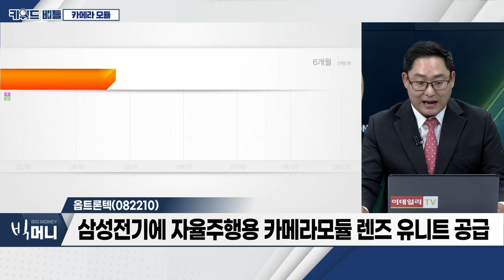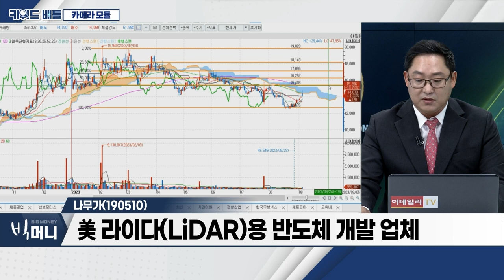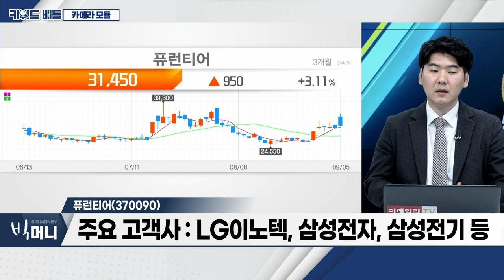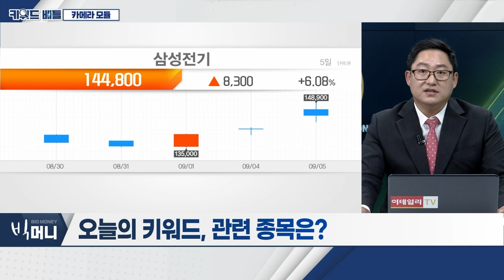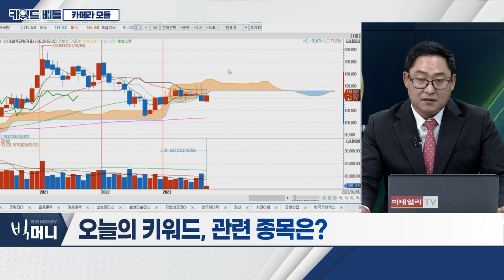옵트론텍(082210), 나무가(190510), 퓨런티어(370090)… 카메라 모듈_키워드 배틀 (20230905)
- 삼성전기, 美 전기차 업체와 카메라 모듈 공급계약
- 지난해 삼성전기, "테슬라에 카메라 모듈 공급 협의 단계"
- 삼성전기 호재… 카메라 모듈 관련주 급등

옵트론텍(082210)
- 유리 기반의 광학부품 전문 기업
- 광학렌즈ㆍ광학필터 등 생산
- 전장용 자율주행시스템의 카메라 렌즈 개발 성공
- 삼성전기에 자율주행용 카메라모듈 렌즈 유니트 공급

나무가(190510)
- 카메라 모듈 생산 업체… 스마트폰ㆍ태블릿 등
- 영상에 깊이 정보 부여… 자율주행ㆍ동작 인식 등 적용
- 주 매출처: 삼성전자향 스마트폰ㆍ태블릿 카메라 모듈
- 美 라이다(LiDAR)용 반도체 개발 업체

- 자율주행차 센싱 카메라 조립ㆍ검사 장비 개발
- 액티브 얼라인 센싱 카메라용 장비 업황 개선
- 주요 고객사: LG이노텍, 삼성전자, 삼성전기 등